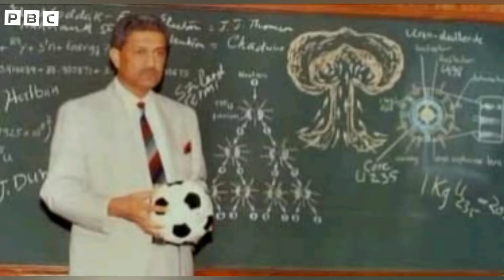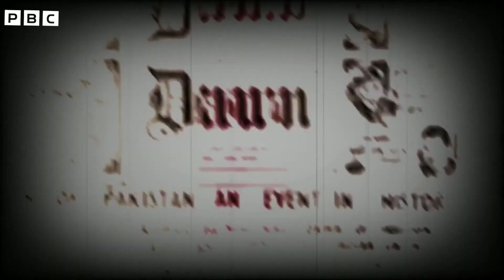Biography of Dr. Abdul Qadeer Khan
Dr. Abdul Qadeer Khan

Research done by PBC Urdu is presented for you so that you can benefit from it.
 Dr. Abdul Qadeer Khan who is a leading Pakistani scientist who made Pakistan a nuclear power and created a new enthusiasm in Pakistanis shook the whole world with his nuclear program.
 Some interesting information about Dr. Abdul Qadeer Khan has been shared with you which will surely be new to you.